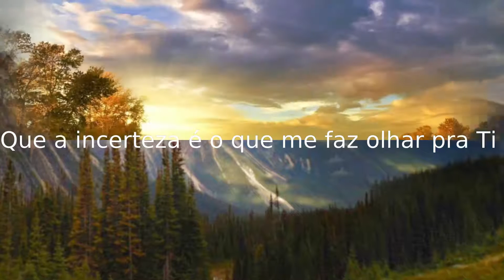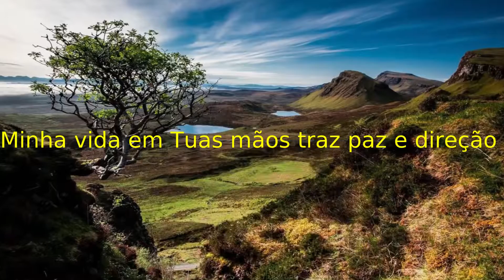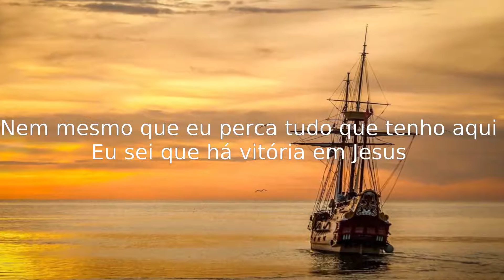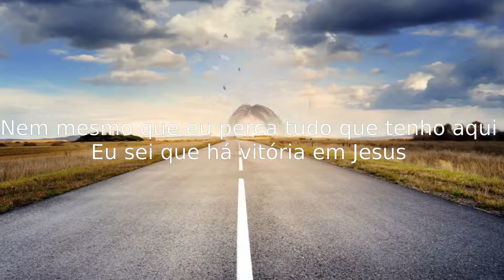Minha Vida Em Tuas Mãos em HD 1080p | Grupo Angeluz | Legendado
Minha Vida Em Tuas Mãos | Linda música do Grupo Angeluz, final dos anos 90...

Tudo pode ser fácil ou incerto
Vivo sem saber o que irá me acontecer
Esqueço do lembrar e as vezes eu não vejo
Que a incerteza é o que me faz olhar pra ti
Coro:
Minha vida em tuas mãos, o teu amor em mim
A esperança esta em meu futuro junto a ti
Minha vida em tuas mãos traz paz e direção
E eu erguerei a voz a ti, pois milagres faz em mim
Senhor darei minha vida em tuas mãos

II
Esta vida aqui é curta e passageira
Somente o teu amor por mim jamais acabará
Em Ti eu encontrei paz e segurança
E esse amor é a força que me faz vencer

Nem mesmo que eu perca tudo que tenho aqui
Eu sei que há vitória em Jesus